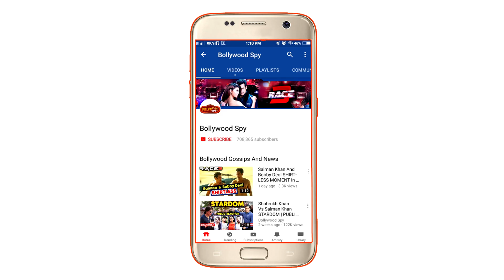ZERO Trailer में Salman Khan और Shahrukh Khan का होगा DANCE